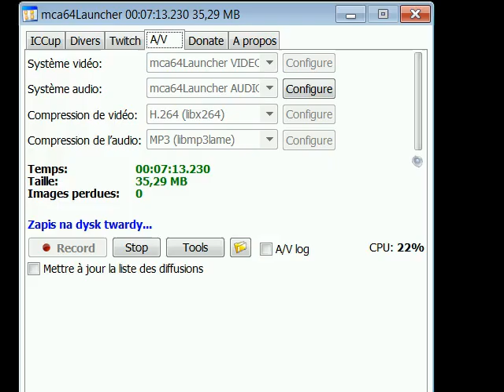SC T4 6m48 55 9 x0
T4-The Jacobs Installation T4-The Jacobs Installation -FULL MAP DESTRUCTION (No Cutscene)